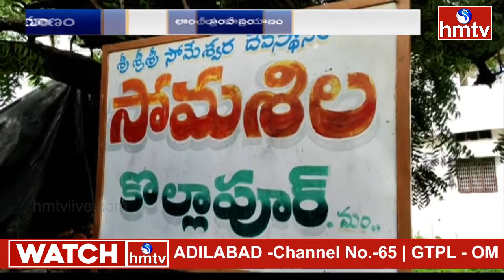Boat Journey in Krishna River | సోమశిల నుంచి శ్రీశైలం వెళ్లే పర్యాటకులకు లాంచీ ప్రయాణం | hmtv